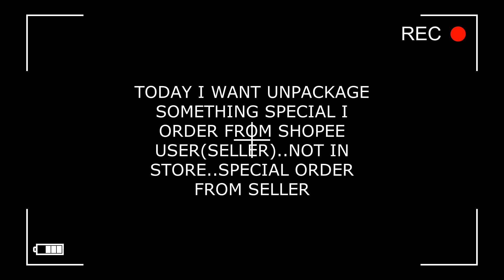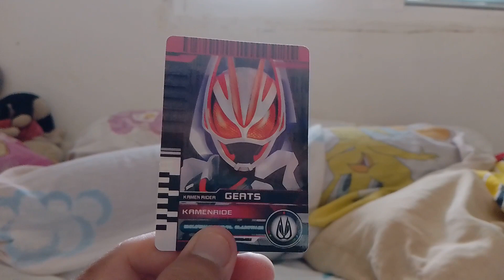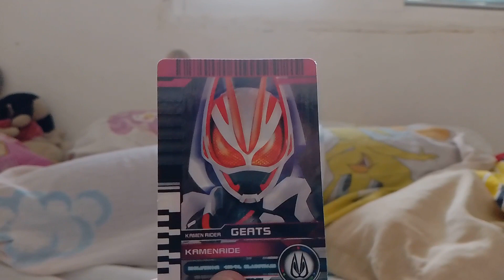SPECIAL UNPACKAGE ORDER FROM SHOPEE...KAMEN RIDER GEATS CARD HEIWA RIDER (KR DECADE CARD) REVIEW..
HELLO TO ALL FRIEND,FAMILY AND WHOLDWORLDWIDE FRIEND HOW ARE YOU,THIS IS SPECIAL UNPACKAGE SOMETHING TAT I ORDER FROM SHOPEE SELLER TAT I REQUEST A CARD I LIKE IT...REVIEW AND WATCH UNTIL THE END,ONLY KAMEN RIDER GEATS I BUY IT..HEHE..CAN CONTACT THIS SELLER FOR THIS CARD..